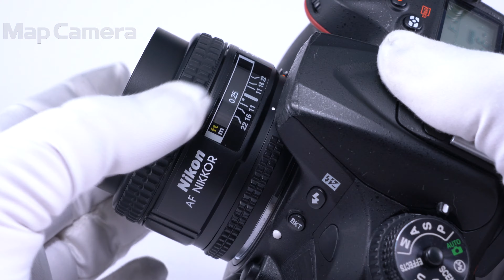Nikon Ai AF Nikkor 35mm F2D 良品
Nikon Ai AF Nikkor 35mm F2D